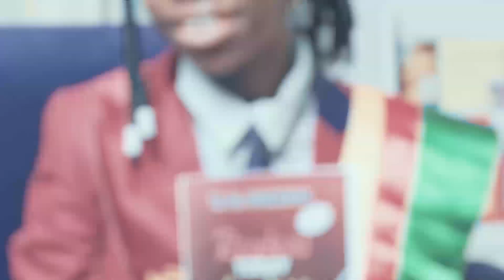5 conseils pour préparer vos enfants à bien démarrer leur rentrée scolaire.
5 conseils pour préparer vos enfants à bien démarrer leur rentrée scolaire.